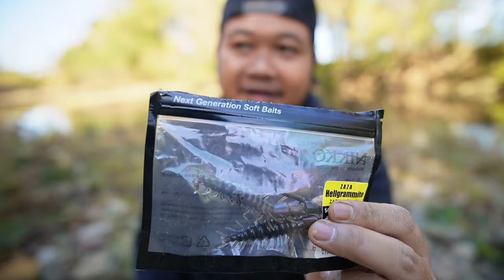Fall Creek Smallmouth Fishing with NIKKO HELLGRAMMITE ‼️ BFS Fishing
No secret if HELLGRAMMITE is the best lure for creek smallmouth bass, but what make this lure interesting is that you can use it anytime a year.

Message me and ask anything

Chaouuuuu !!